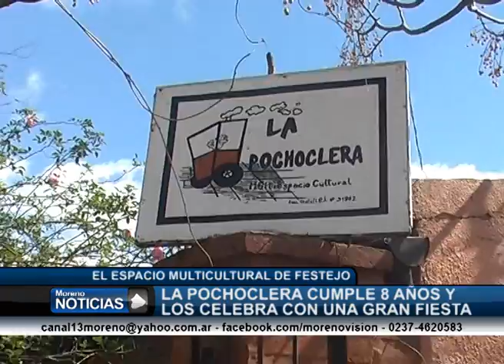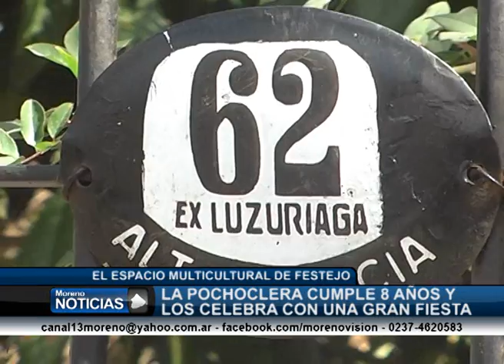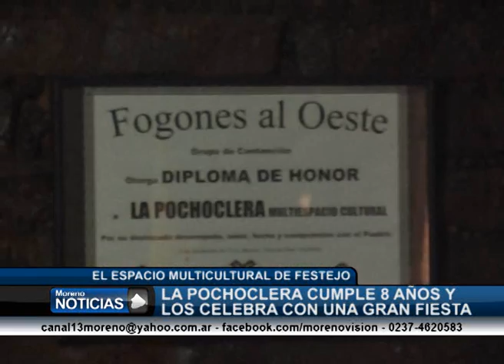8º aniversario de La Pochoclera Eli Palamara